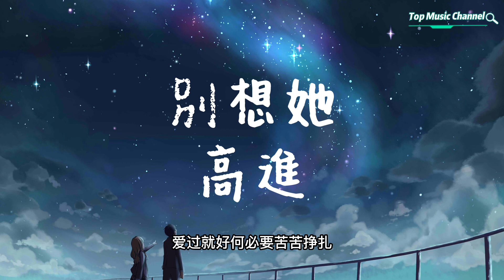别想她-高進 🎵動態歌詞🎵Bie Xiang Ta lyrics